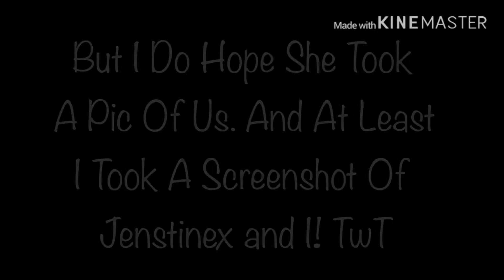Congrats To Jenstine For 100k!!! :)